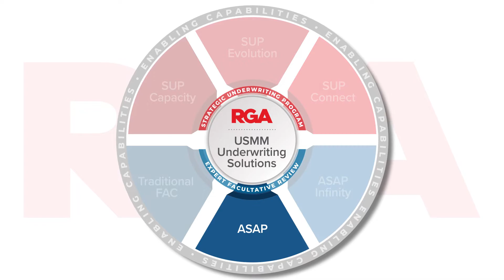ASAP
Danielle Storts, Director and Underwriting Team Manager, describes how the industry’s top auto-fac decisioning tool, ASAP, can increase efficiency and policy issuance by providing immediate decisions on mild-to-moderate substandard cases on a broad range of single and dual impairments.

To talk with us about your goals and how we can help, contact your RGA representative or email the RGA Client & Marketing Services Team: .